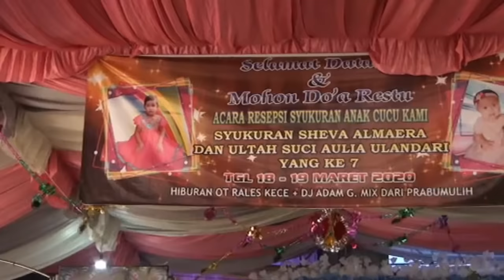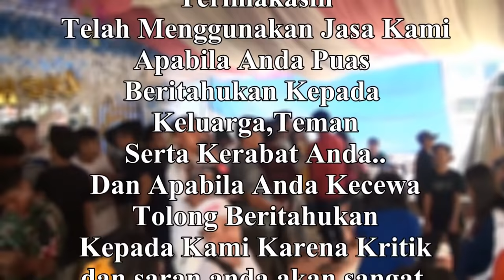Dugem Tujuh Samudera - OT RALES Dayung MUBA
"DJ Tujuh Samudera"
OT RALES Terbaru 2020
Shoow Desa Simpang Dayung
Kabupaten Musi Banyuasin
19 Maret 2020

Agar Kami Bisa Selalu Berkarya